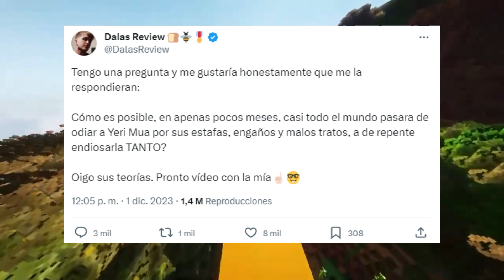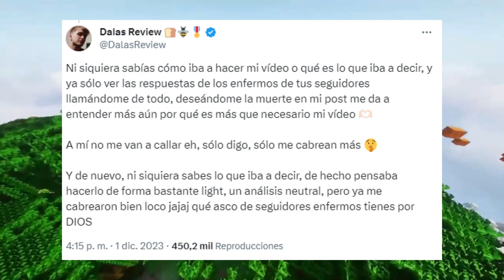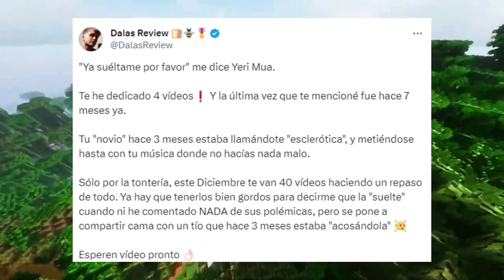DALAS ATACA a YERI MUA y CRY | EL DED critica premio de RIVERS | VEGETA 777 DECEPCIONADO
00:00 Dalas ATACA y amenaz4 a YERI MUA
02:38 EL DED critica a RIVERS GG
04:10 VEGETA 777 EXPONE a YOUTUBE